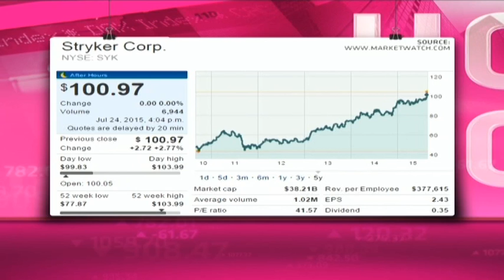Stryker - Hot or Not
Stryker makes hip and knee joint replacements, surgical devices and hospital beds. It is headquartered in Kalamazoo, in Michigan, USA. The group has a market cap of 38.21 billion dollars.